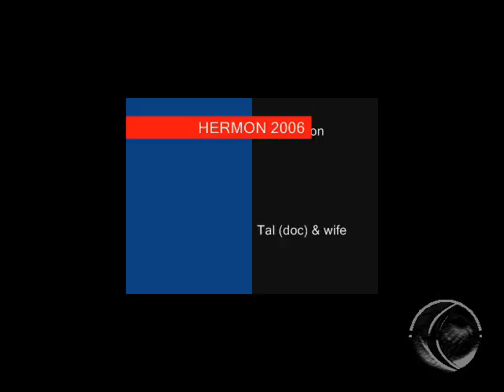DOOM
hermon 2006
with: Vitaly, Valery , Dani , Lazar, Tal X 2 , Oleg, lena , katzia , nastia